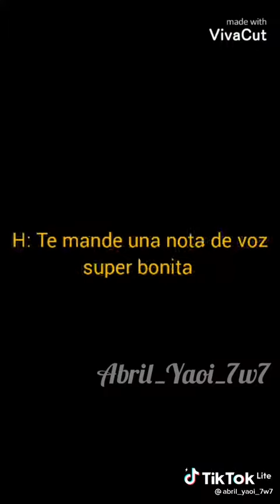Hawks es más dramático que T/N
Los vídeos no son míos, créditos a su bello autor/autora ♡.

Agradecería que se pasen por su perfil de tik tok si les gustó su vídeo. El nombre del/la creador/creadora está en la marca de agua del vídeo ^^ .

Si cambia la canción lo más probable es que sea por copyright, disculpas adelantadas :‹ .

(No es obligatorio ^^)

Cabe recalcar que no es obligatorio, sólo si deseas. :›

(Que largo •—•")

¡Hasta aquí mi reporte; Joaquín!